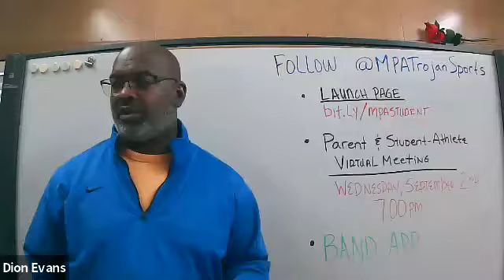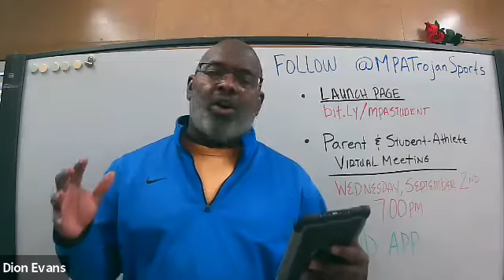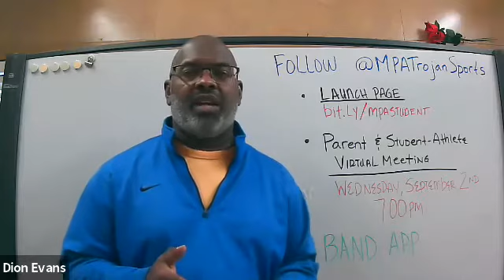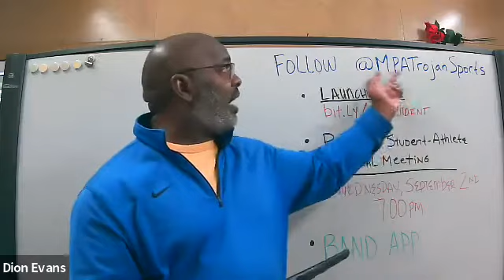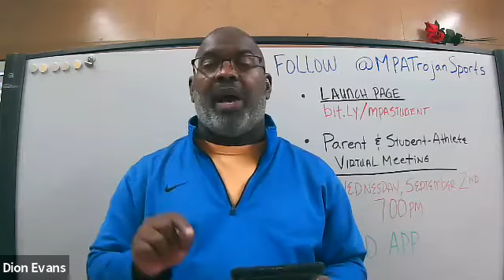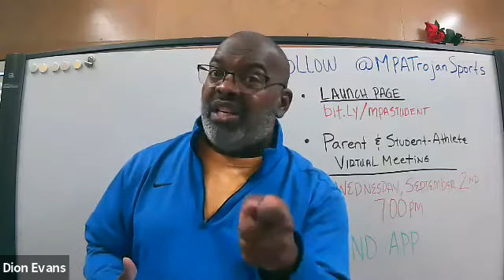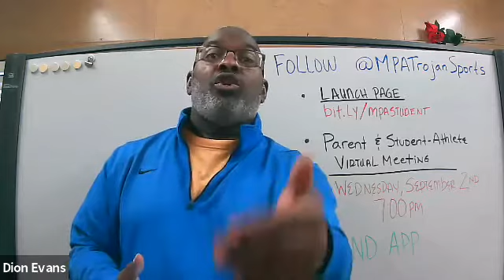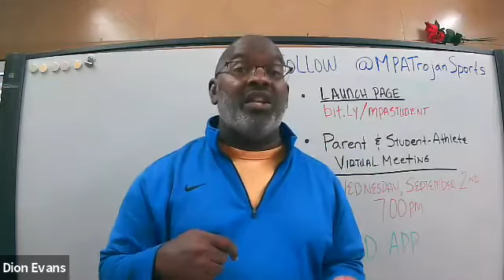Athletic Department Advisory Video + Transcript for Wednesday, September 2, 2020.